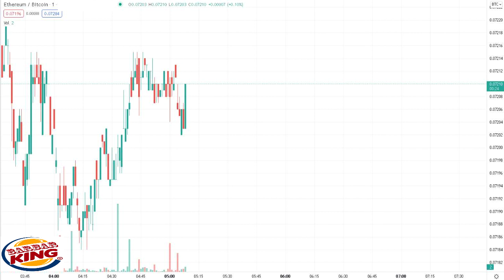TWENTYONE NFT BITCOIN ETHEREUM waiting sell shiba inu when elon musk speech will be billionaire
Everybody hurts someday,
But everything gon' be alright
Go and raise a glass and say,